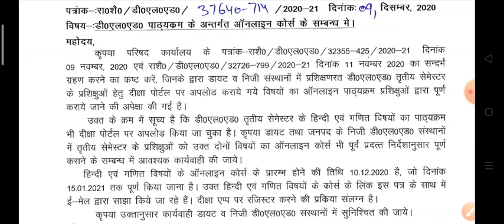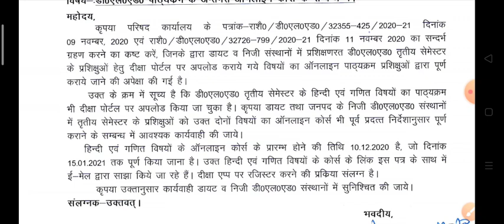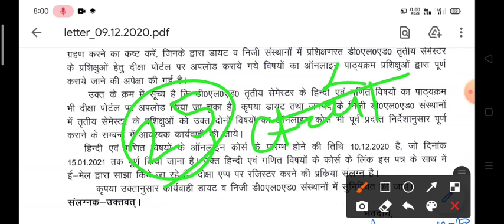Big update up deled/दीक्षा ऐप्प से संबंधित महत्वपूर्ण जानकारी/deled news today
हेलो दोस्तों इस वीडियो में मैंने दीक्षा एप से रिलेटेड जानकारी बताई है और दीक्षा एप पर यूपी डीएलएड की हिंदी और गणित विषय की व्यवस्था की गई है जो कि आप ऑनलाइन पढ़ सकते गए हैं सचिव परीक्षा नियामक प्राधिकारी उत्तर प्रदेश के द्वारा सभी डाइट को यह निर्देश भेजा गया है कि यूपी डीएलएड थर्ड सेमेस्टर की हिंदी और गणित के विषय की जो वीडियो जो डाक्यूमेंट्स है वह दीक्षा एप पर उपलब्ध कराए गए हैं बच्चे वहां से पढ़ाई कर सकते हैं

ये लिंक एससीईआरटी द्वारा गलत प्रेषित कर दिया गया था.. जिसके कारण ये खुल नहीं रहा था.. सही लिंक..👇🏼
हिंदी...3rd सेम👇🏼